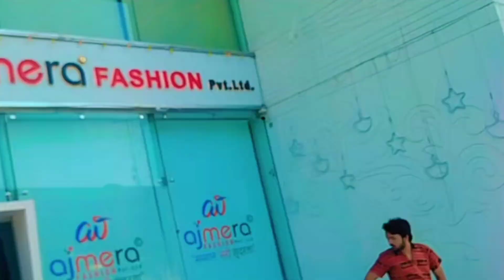साड़ी का बिजनेस कैसे शुरू करें इस वीडियो में पूरी जानकारी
साड़ी बिजनेस कैसे सुरु करें इस वीडियो में पूरी जानकारी

Copy